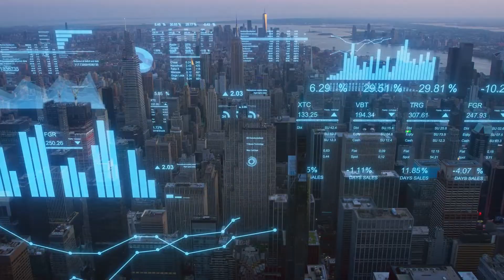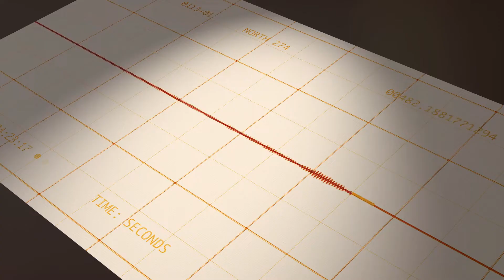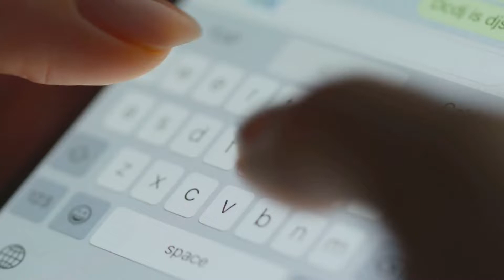How AI is Revolutionizing Disaster Response in 2025!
🎥🎬  V I D E O   O F   T H E   D AY  ♡

Will AI Powered Satellites Save Lives During Disasters?
Mind Blowing Ways AI Maps Are Changing Our World?

Explore the of artificial intelligence in **urban planning** and disaster response. This presentation showcases various geospatial **AI** applications, including satellite **remote sensing**, and smart city infrastructure. See how these technologies create more resilient **urban design** and efficient environments with **machine learning**.📊✨

👍🎬 Enjoyed this deep dive into the future? What transformative AI and technology excites you most? 👇

♛  A L S O   W A T C H   M Y   O T H E R   V I D E O S

➤ youtu.be/7qkLOo7KHFE
➤ youtu.be/IntdEzWLMik
➤ youtu.be/MHtcAyXOXmk
➤ youtu.be/GEcFWQ8CnHA
➤ youtu.be/ZigeDz3FUpU

00:00 🎧 Intro
00:17 🎧 How AI is Completely Remapping Our Panet
00:52 🎧 The Limitations of Traditional Mapping
01:23 🎧 Modern Satellite Technology
01:50 🎧 The Role of AI
02:07 🎧 AI-Driven Mapping Tools
02:36 🎧 Predictive Analytics
03:03 🎧 Environmental Monitoring
03:27 🎧 Visualizing Data
03:47 🎧 AI Predicts Earthquake
04:19 🎧 AI in Disaster Zones
04:42 🎧 Wrapping Up
05:09 🎧 Engage with Us
05:30 🎧 Outro

♛  W E  L C O M E   T O   K I M L U D   M E D I A

KIMLUD: Future. Now. 📡🤖🏗️
Ready for what's next? I demystify the transforming AI and tech landscape shaping global megaprojects and geostrategies 🌎.
🔗 Beyond tech, explore my personal world.  🔍 Discover my style and lifestyle passions at 🛍️

♛  S P O N S O R S   D E A L S   R E C O M M E N D E D    B Y   K I M L U D

♛  W A T C H   K I M LU D   P L A Y L I S T S

♛  C O N N E C T   W I T H   K I M L U D

♛  A F F I L A T E   D I S C L O S U R E